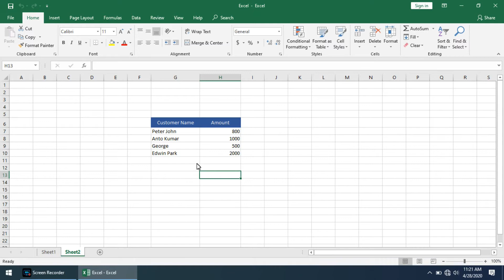MS Excel shortcut key for Start creating a formula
Learn MS Excel Shortcut key for how to start creating a formula.